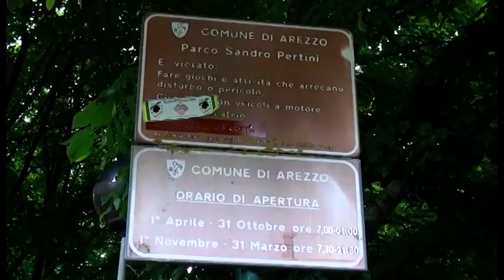Arezzo, sgominata la gang che aveva rapinato due giovani